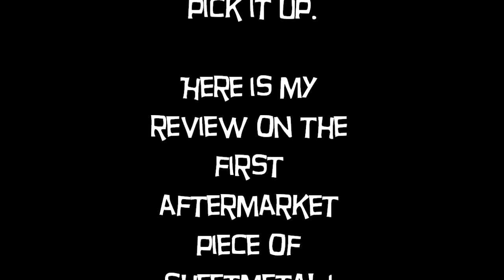1969 El Camino Restoration Part 13- New Dynacorn fender review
This fender is a Dii (Dynacorn) repro that I got on craigslist. In this video I do a comparison with my original 1969 fender. Fit seems to be okay but some of the stamping die details are little off.